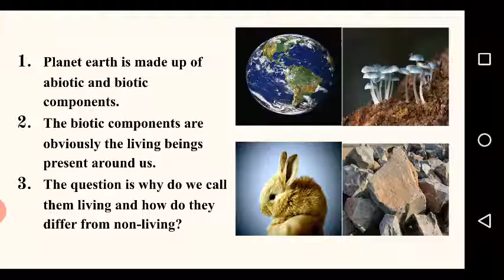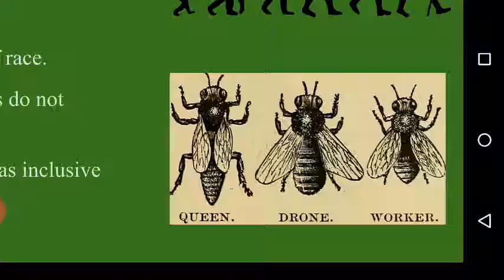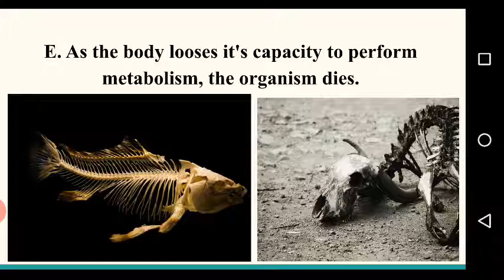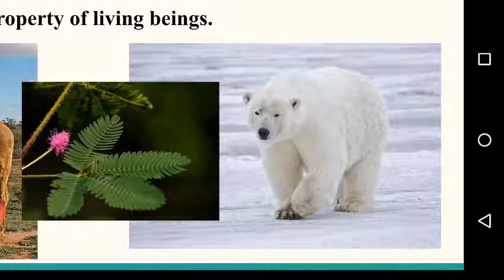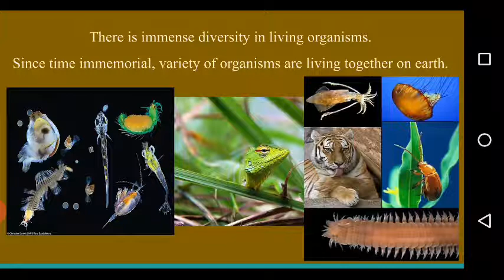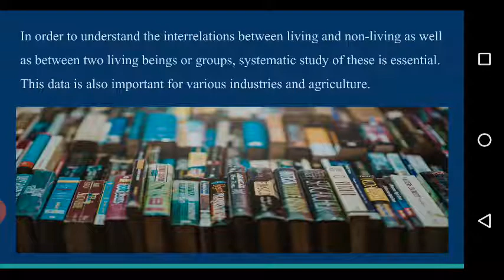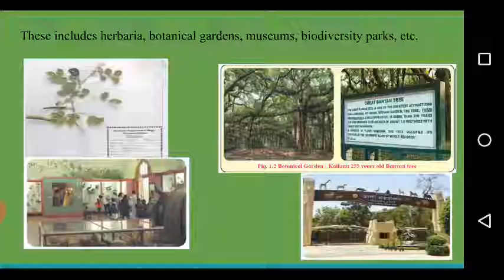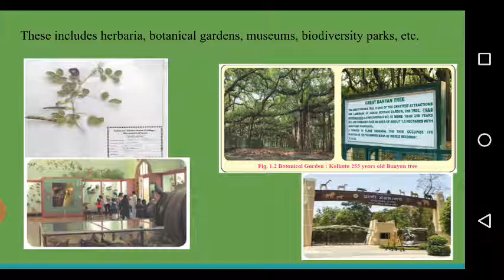The Living World-part 2 11th science Biology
Explained in English and Marathi.

Notes: for topic no. 1: The living world

Planet earth is made up of abiotic and biotic components.
The biotic components are obviously the living beings present around us.
The question is why do we call them living and how do they differ from non-living?

1.1 Basic principles of life :
A. The living being once produced / born has to survive.
For survival, it needs energy and many chemical molecules.
For energy, it has to perform metabolism.
Metabolism is breaking of molecules (catabolism) and making of new molecules (anabolism).

B. From birth onwards, organisms show tendency of growth and development.
This growth is a well-orchestrated process.
You might have observed sand mounds, boulders grow, etc.
This growth is not from within and hence these are not living beings.

C. Growth and development are not the processes which have unlimited time span.
At certain point of time, the molecules, organs, systems begin to loose their effective working and become old.
This is ageing process of the body.

D. Life has to continue hence the organism tries to produce a young one like itself.
It is possible due to reproduction (asexual or sexual).
This ensures continuity of race.
Mules, sterile worker bees do not reproduce; yet are living.
Can we call reproduction as inclusive characteristic of life?

E. As the body looses it's capacity to perform metabolism, the organism dies.

F. Any living being responds to thermal, chemical or biological changes in the surrounding.
This is unique property of living beings.

There is immense diversity in living organisms.
Since time immemorial, variety of organisms are living together on earth.
In order to understand the interrelations between living and non-living as well as between two living beings or groups, systematic study of these is essential.
This data is also important for various industries and agriculture.
Intensive laboratory and field studies in order to identify and classify the organisms form strong basis for meaningful use of the collected data.
If we need to study this diversity, certain aids called taxonomical aids can be used.
These includes herbaria, botanical gardens, museums, biodiversity parks, etc.